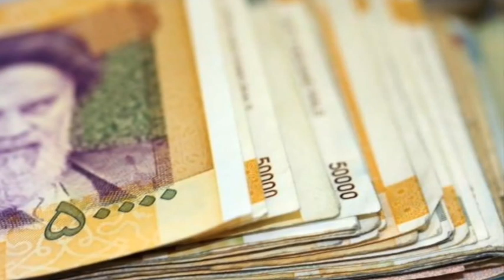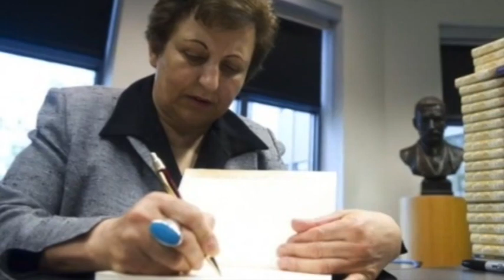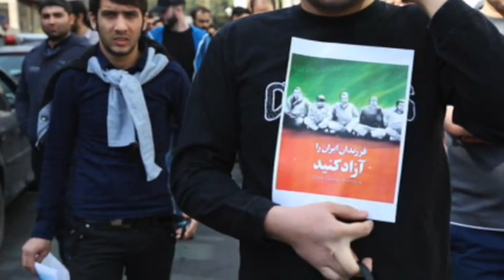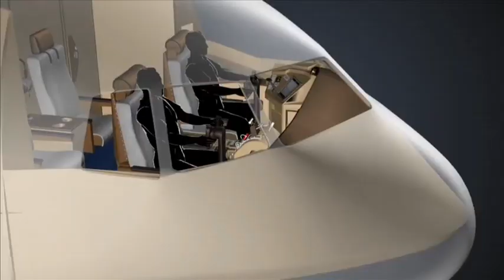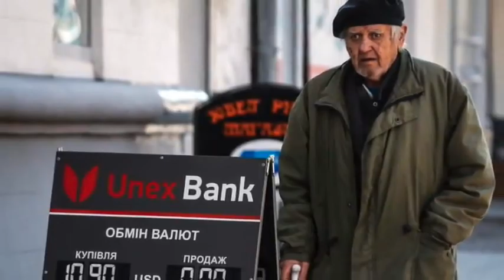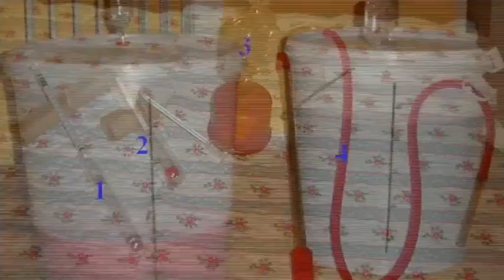تلویزیون ایران فردا - اخبار روزانه ایران و جهان جمعه 8 فروردین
با فریبا شیرازی نگاهی داریم به مهمترین رویدادها و گزارشهای خبری بیست و چهار ساعت گذشته ایران و جهان . درادامه گزارشی خواهیم داشت از مهیستان بختیاری خبرنگار تلویزیون ایران فردا در ترکیه در ارتباط با دلایل فیلترشدن  یوتیوب در این کشور و واکنش های اجتماعی به این موضوع  . با ما همراه باشید و دوستان خود را نیز از اخبار روز مطلع کنید.